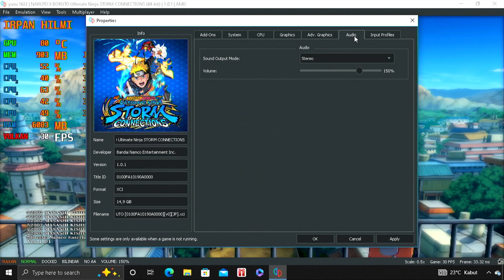Naruto X Boruto: Ultimate Ninja Storm Connections - Yuzu Emulator - Ryzen 3 2200U Vega 3 & 8GB RAM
record using HDMI video capture without losing fps,
sorry No Game Sound Is Being Captured

System Specification